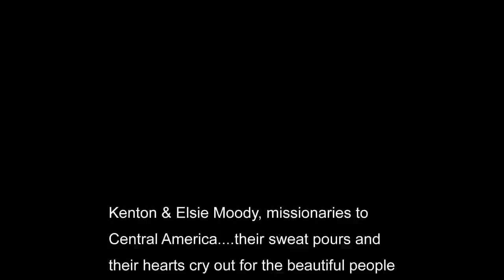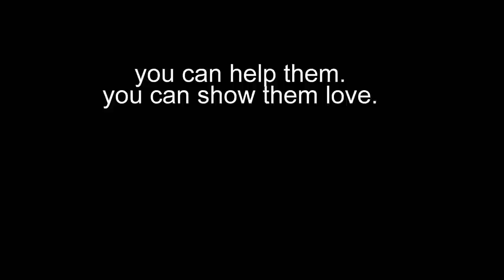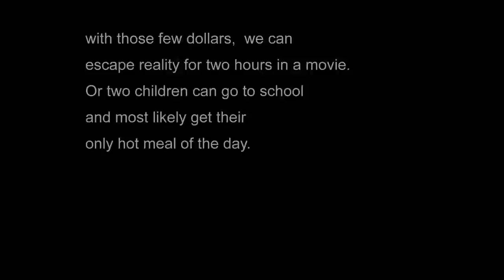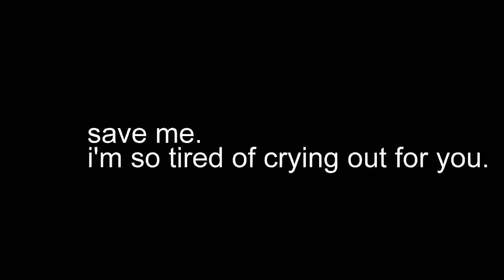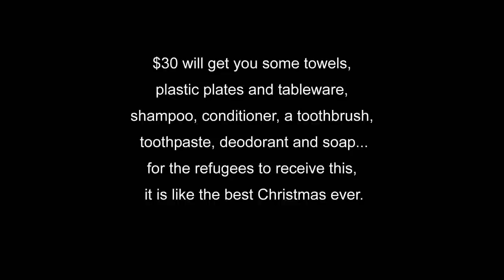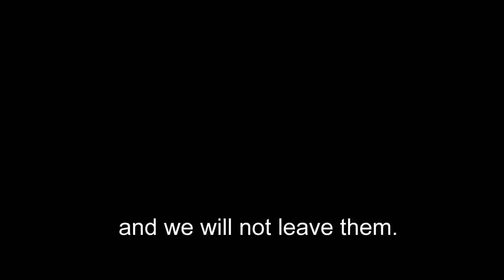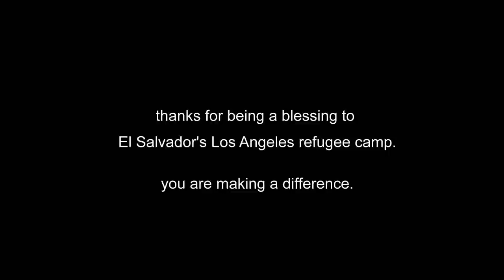El Salvador's Los Angeles Refugee Camp by Randy Bacon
Documentary of the people who call El Salvador Los Angeles Refugee camp their home.  The refugee camp, located in Santa Ana, El Salvador is home to over 1,500 families that lost their entire village with the 2005 eruption of the Santa Ana, Volcano.  The documentary is by award winning photo artist, Randy Bacon.